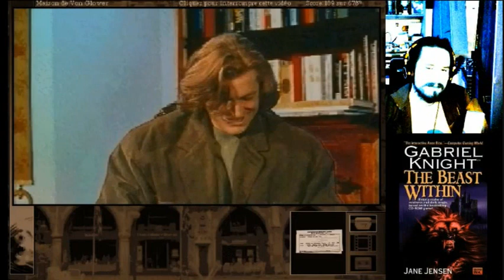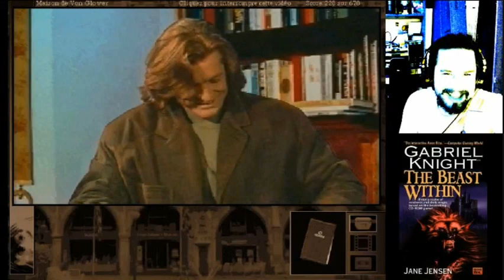Les facéties du Baron Chaudasse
Gabriel Knight 2: The Beast Within

Le Baron Van Glover se livre dans un entretien plus que chaleureux...